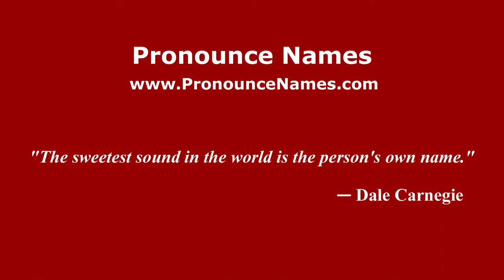How to pronounce Francesca Archibugi (Italian/Italy) - PronounceNames.com